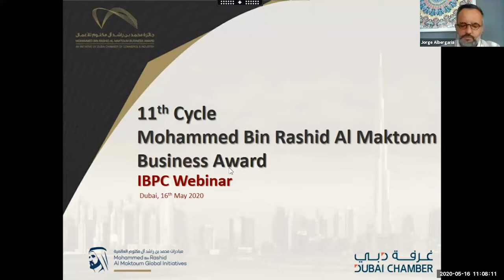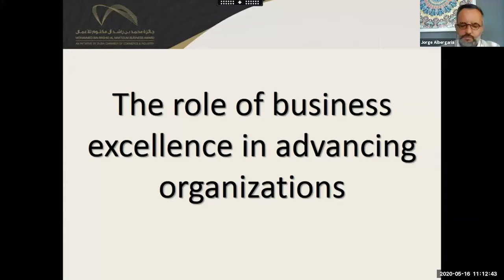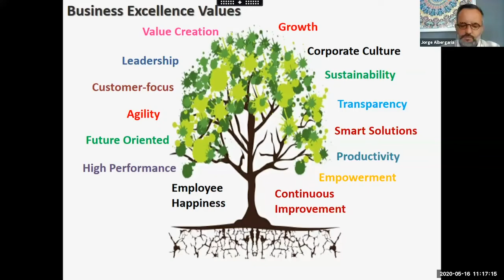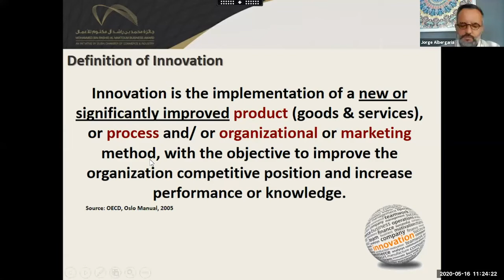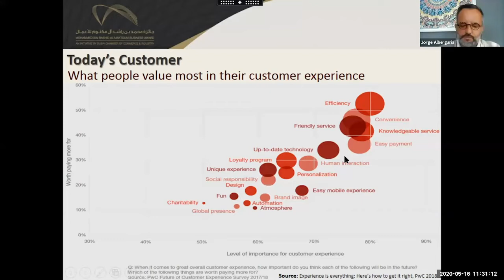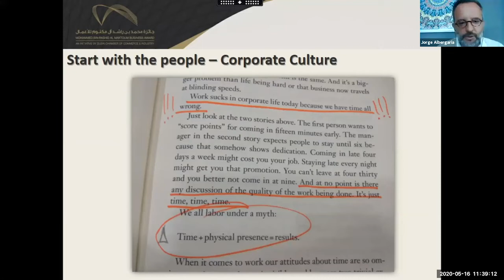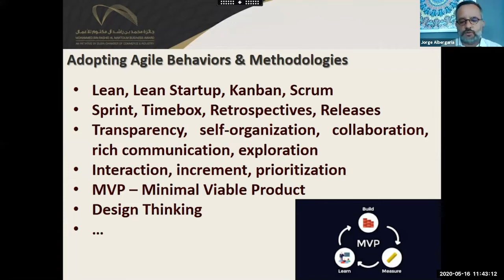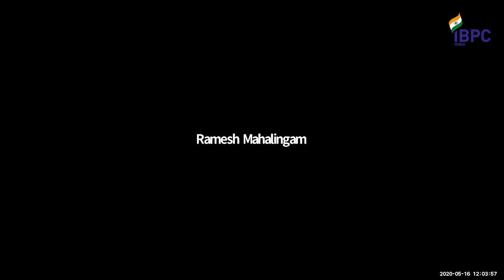IBPC Webinar - Dubai Chamber MRM Business Awards - Presentation & QA Session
IBPC Webinar Series (VIII) - Presentation & QA Session on Dubai Chamber's Mohammed Bin Rashid Al Maktoum Business Awards: Building competitive advantage and accelerating growth through business excellence on Saturday, 16th May 2020.

Guest Speaker:
Mr Jorge Albergaria, Program Manager, Business Excellence, Dubai Chamber

Session moderated by Dr Kanak Madrecha